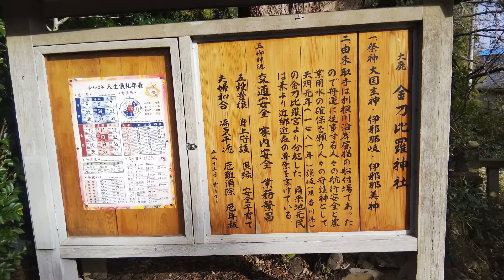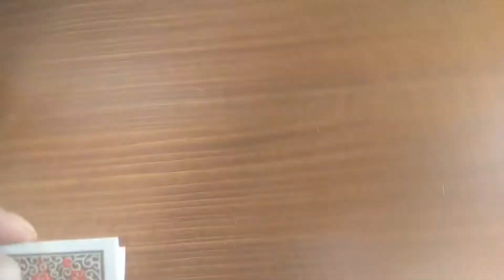散歩 取手駅 白山付近の神社